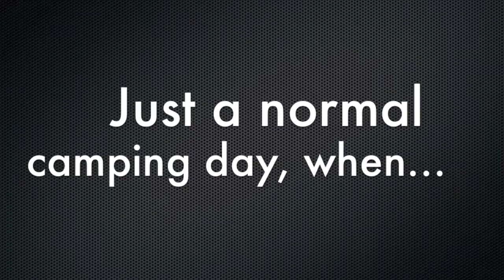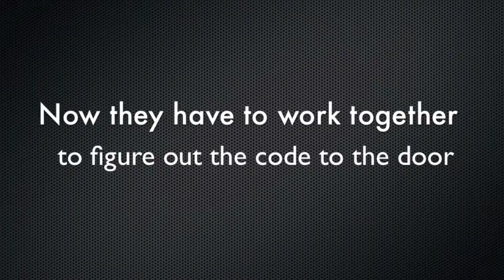The Compound Movie Trailer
This is a homemade ''The Compound'' book trailer. I did this for a school project a few years back.